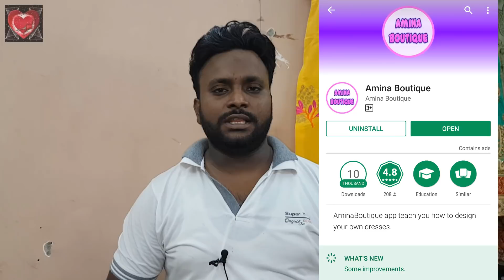Simple Back Neck Designs for Blouse and Kurti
In this video I will teach you how to make Simple Back Neck Designs for Blouse and Kurti Cutting and Stitching in very simple way.